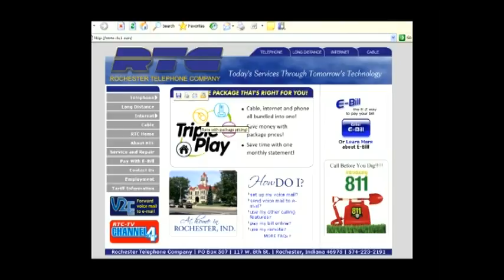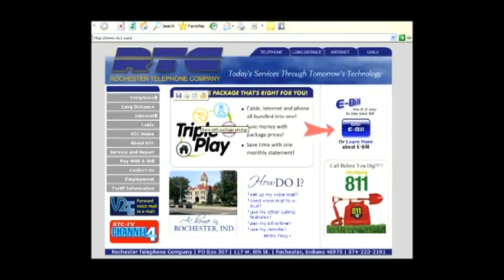RHS GBball vs Manchester 2 8 14